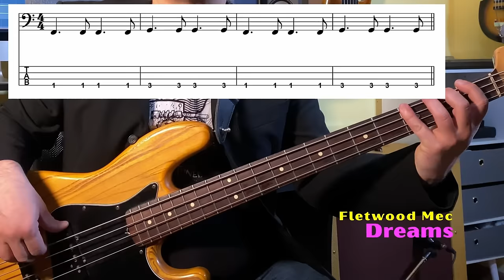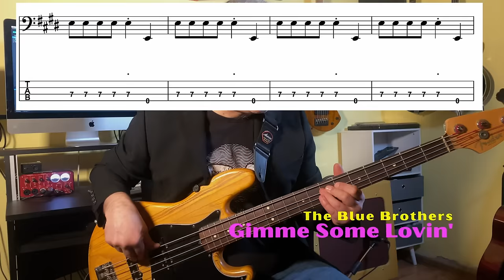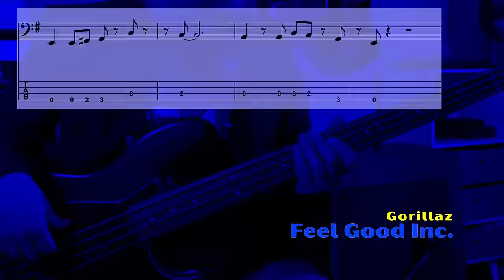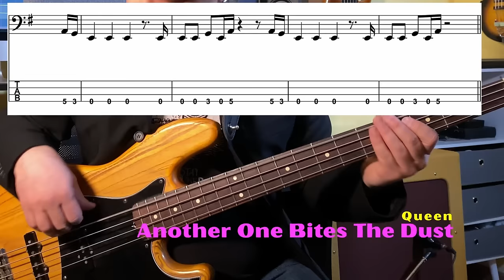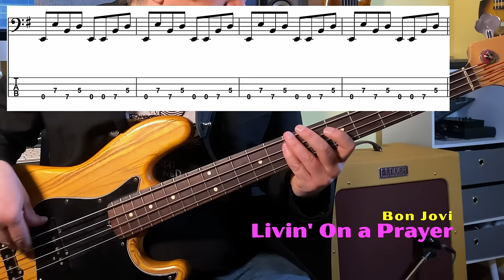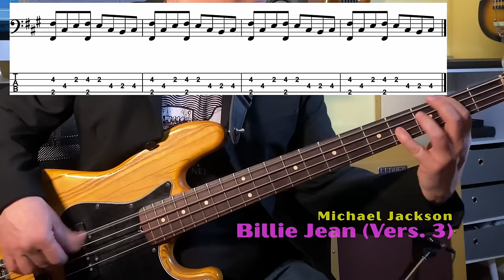I 20 Giri di Basso Che CHIUNQUE Può Imparare Subito! (Anche un Chitarrista)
Ti presento 20 giri di basso adatti a chiunque! Sei un chitarrista che vuole cimentarsi sul basso? O un bassista alle prime armi? O semplicemente già suoni il basso, ma vuoi fare un recap dei giri di basso che devi assolutamente conoscere? Questo video è per te!

SCARICA QUI LE TABS!